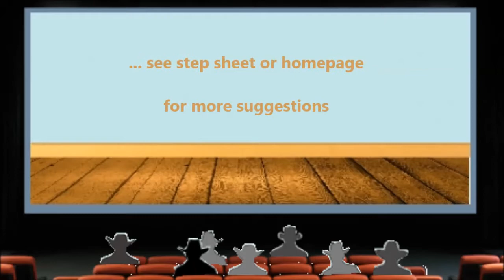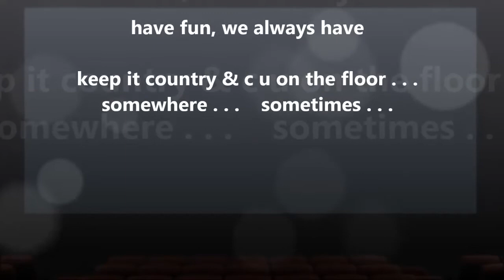Honey Bee (Line Dance) Demo Friday Night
Honey Bee (Line Dance) Demo on Friday Night

32 count - 4 wall - beginner Line Dance
Easy Restart

danced to an Original Song:
Honey Bee – Blake Shelton [103 bpm]

...have fun

[Honey Bee – Blake Shelton]